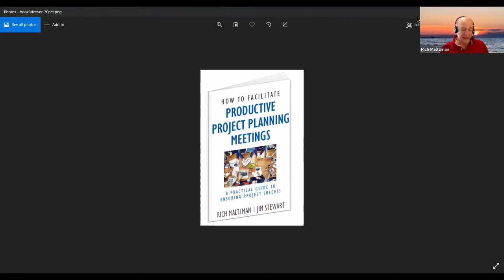meets Rich Maltzman & Jim Stewart, The Project Planning Meeting Guys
In this episode, we talk to Rich Maltzman and Jim Stewart about their book How to Facilitate Productive Project Planning Meetings: A Practical Guide to Ensuring Project Success.

Rich Maltzman PMP, has been an engineer since 1978 and a Project Management supervisor since 1988, including a recent 2-year assignment in The Netherlands in which he built a team of PMs overseeing deployments of telecom networks in Europe and the Middle East. His project work has been diverse, including projects such as the successful deployment of the entire video and telecom infrastructure for the 1996 Summer Olympic Games in Atlanta, to the 2006 integration of the PMOs of two large merging corporations. As a second, but intertwined career, Rich has also focused on consulting and teaching, having developed curricula and/or taught at:     Boston University’s Corporate Education Center
Merrimack College
Northern Essex Community College
University of Massachusetts – Lowell

Jim Stewart PMP has been a project manager for twenty-five years and since 2003 has been independently providing consulting, training and mentoring. A PMP since 2001 and Certified Scrum Master since 2013, he contributes by helping organizations increase their project maturity and best practices. In 2019, he received three agile certifications: PMI-ACP, IC-Agile coach and SAFe (Scaled Agile.) He is currently a partner in The Agile Collaborative which provides agile consulting and training.